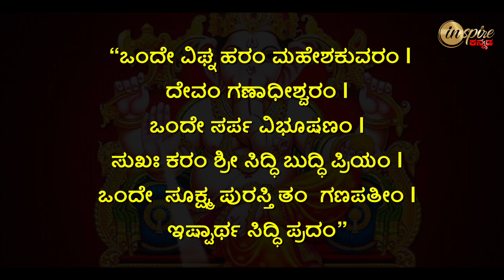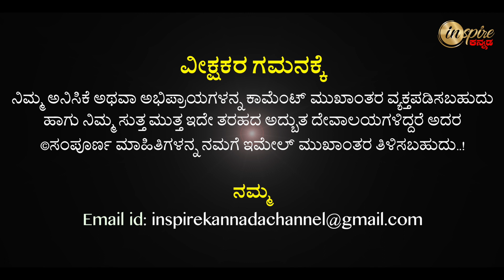Sri Panchamukhi Ganesha Temple, Bengaluru | Dharma Degula Darshana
ಶ್ರೀ ಪಂಚಮುಖಿ ಗಣೇಶ ದೇವಾಲಯ, ಬೆಂಗಳೂರು | ಧರ್ಮ ದೇಗುಲ ದರ್ಶನ